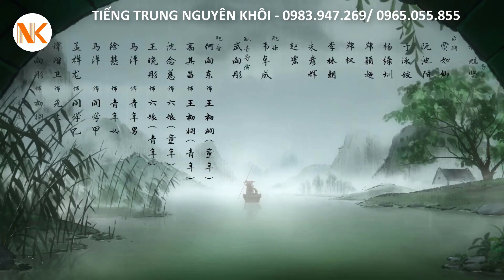Hồng đậu sinh Nam Quốc - Đậu tương tư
Follow Kênh Du học & Tiếng Trung Nguyên Khôi để học tiếng Trung qua nhiều video thú vị cũng như có cơ hội nhận học bổng du học Trung Quốc hoàn toàn miễn phí.

TIẾNG TRUNG NGUYÊN KHÔI LIÊN TỤC CHIÊU SINH LỚP TIẾNG TRUNG CƠ BẢN/ LUYỆN THI HSK
CAM KẾT:
📣 1 thầy/cô THEO SUỐT KHÓA học
📣Giảng viên nhiều năm kinh nghiệm
📣Đào tạo chuyên sâu, không dạy đại trà, qua loa đại khái
📣Rèn luyện cả 4 kỹ năng: Nghe – nói – đọc – viết
📣Giáo trình cập nhật, phù hợp điều kiện thực tế
📣Cam kết đầu ra 100% thi đỗ các chứng chỉ HSK
📣Hỗ trợ cung cấp tài liệu, ôn tập tăng cường miễn phí
📣Có chỗ ôn tập riêng khi đến sớm

💓💓DU HỌC & TIẾNG TRUNG NGUYÊN KHÔI💓💓
Địa chỉ: Liền kề C9, Pandora, 53 Triều Khúc, Thanh Xuân, Hà Nội
↪️HOTLINE TƯ VẤN DU HỌC: 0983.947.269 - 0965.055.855
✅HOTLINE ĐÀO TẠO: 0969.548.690